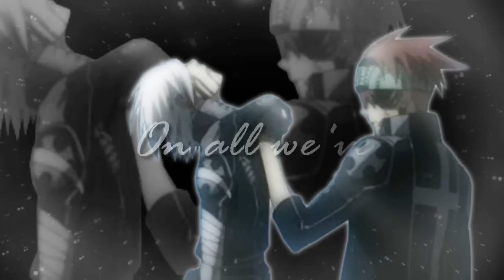SoshiChan185's MEP parts collection vol. 5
Wow, that's a lot :P As you can see I had a busy summer. It doesn't contain the newest mep parts, mostly because I rendered it long time ago and forgot about it. Right now I am lazy and in a bad mood so there is no more description. If you watch till the end I'll give you a cookie.

Song: Lisa Komine - Resuscitated Hope (Gosick 1st ending)

The end